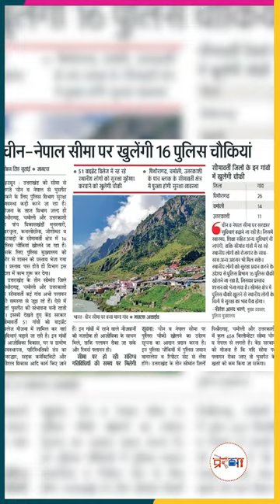चीन-नेपाल सीमा पर खुलेंगी 16 पुलिस चौकियां, शासन को भेजा गया प्रस्ताव...